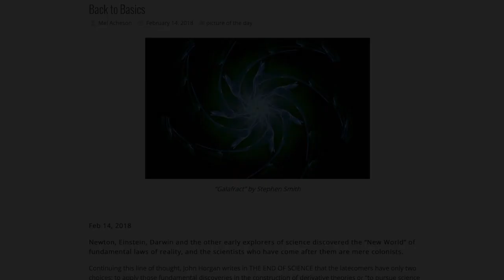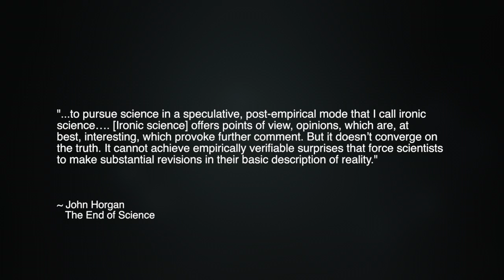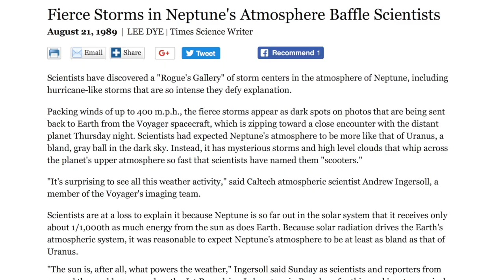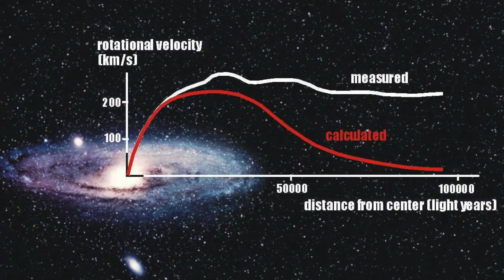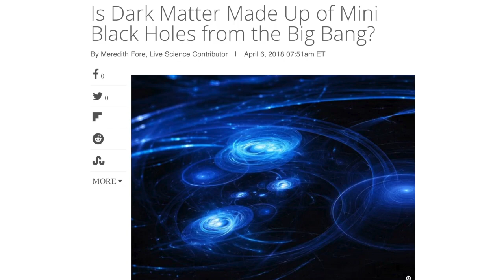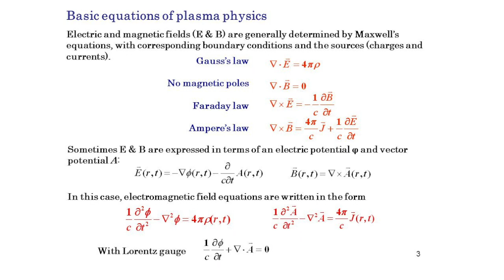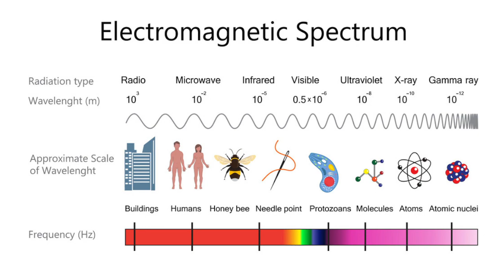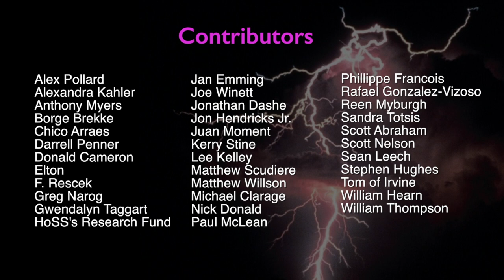"The End of Science" – Back to Basics | Space News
The accepted description of reality in astronomy asserts that only the law of gravity applies in space. Yet nearly every discovery of the space age, from the Van Allen radiation belts around the Earth to the high-velocity winds around Neptune, has been announced as a surprise. And the surprises have been surprising precisely because they haven’t verified the prevailing “basic description of reality.” In this adaptation of the Mel Acheson's Picture of the Day article, "Back to Basics," we explore the need for astronomers to finally entertain the laws of electromagnetism in interpreting and describing space phenomena.